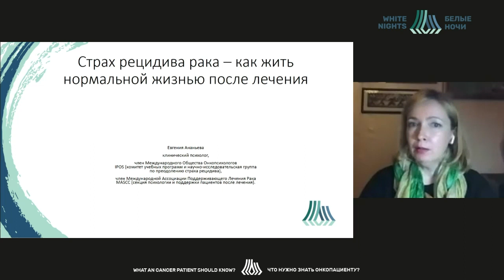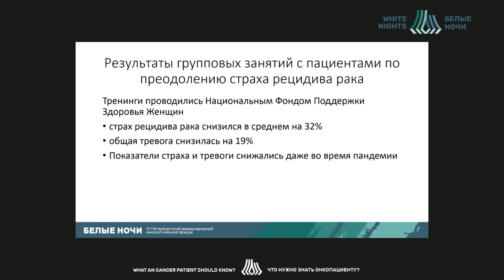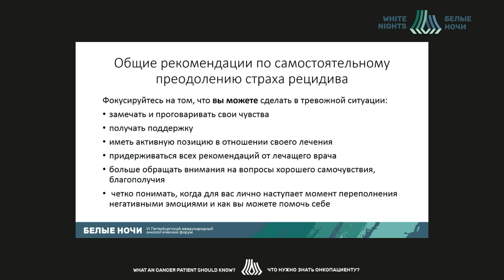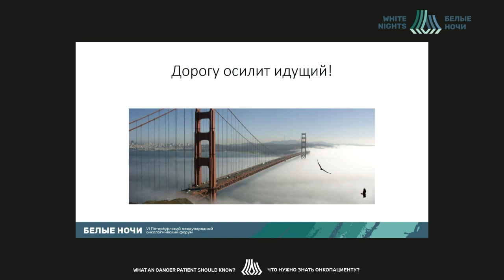Страх рецидива рака - как жить нормальной жизнью после лечения (Ананьева Е.П.)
Ананьева Евгения Петровна -  клинический психолог, онкопсихолог Центра поддержки по вопросам рака молочной железы «Вместе», член Международного Общества Онкопсихологов IPOS (комитет учебных программ и научно-исследовательская группа по преодолению страха рецидива), член Международной Ассоциации Поддерживающего Лечения Рака MASCC (секция психологии и группа поддержки выживших), член экспертного совета Фонда поддержки здоровья женщин, Москва